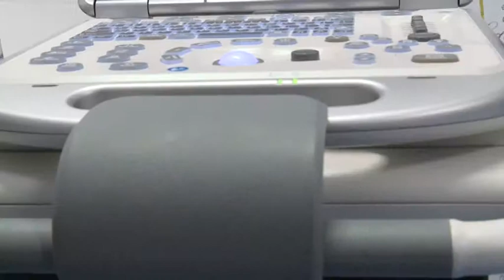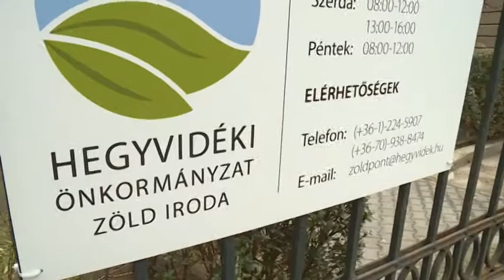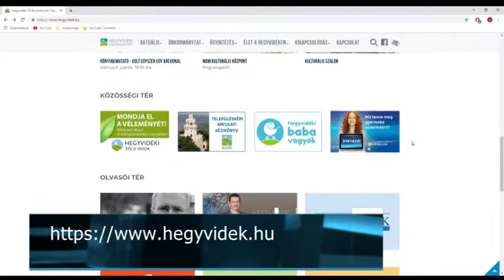Hírek 2019. március 11.